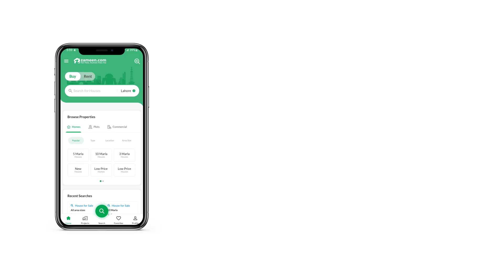1 KANAL RESIDENTIAL PLOT FOR SALE IN PHASE 7 DHA LAHORE